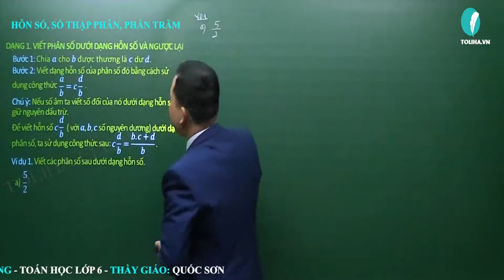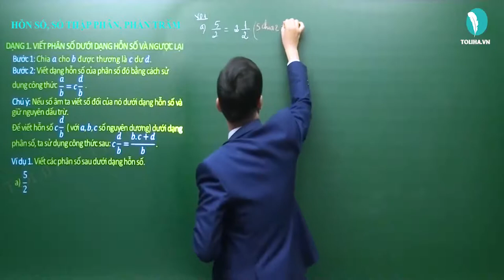Hỗn số, số thập phân, phần trăm - Phân số - Toán 6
Ví dụ 1. Viết các phân số sau dưới dạng hỗn số.
a) 5/2
b) 17/7
c) (−8)/3
d) 17/(−4)
Học online bài
HỖN SỐ, SỐ THẬP PHÂN, PHẦN TRĂM